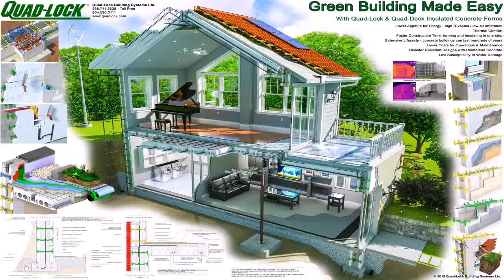Building A House In The Philippines Concrete (see description) (see description)